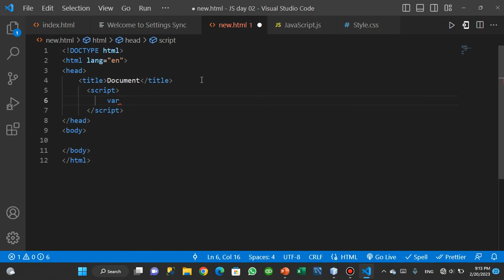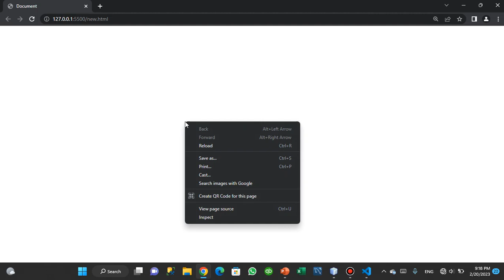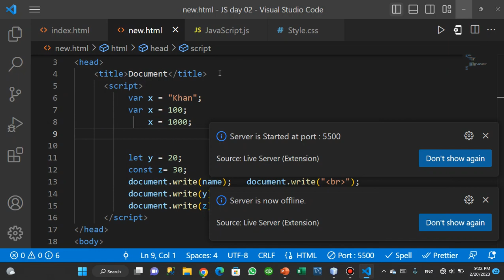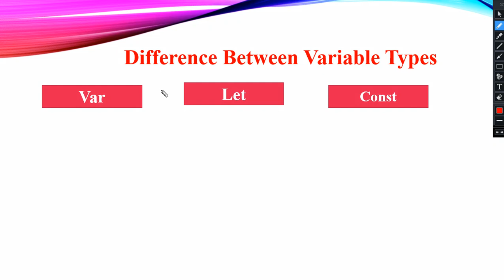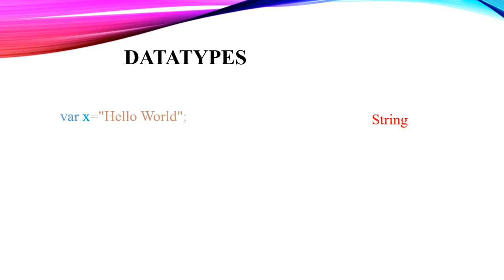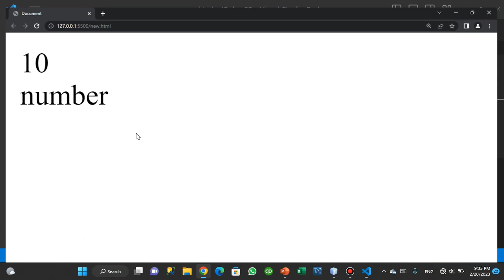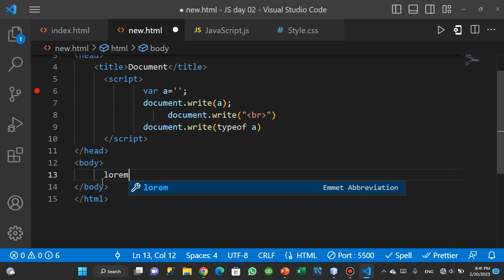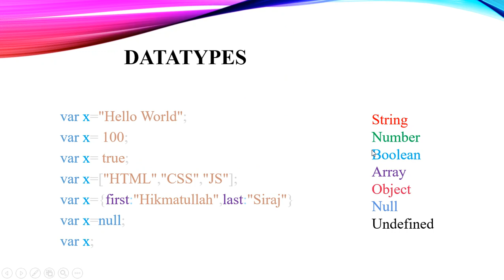Lec#004 JavaScript variables and Datatypes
Data types describe the different types or kinds of data that we’re gonna be working with and storing in variables.

Datatypes
String.
Number.
Boolean.
Array
Undefined.
Null.
Object.